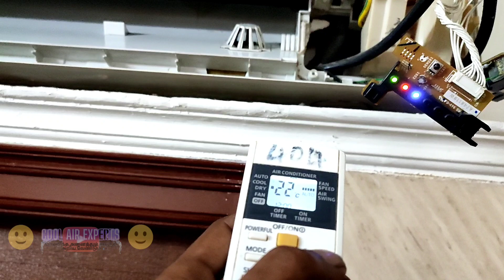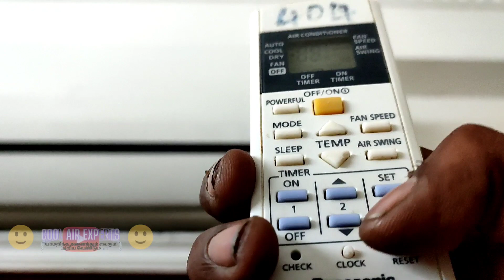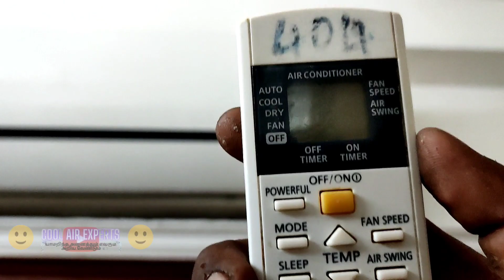Inverter ac indoor dc motor repair in tamil | DC motor repair PCB service | cool air experts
Inverter ac indoor dc motor repair in tamil | DC motor repair PCB service
@cool air experts
In this video tel as how to repair dc motor speed problem in inverter ac indoor